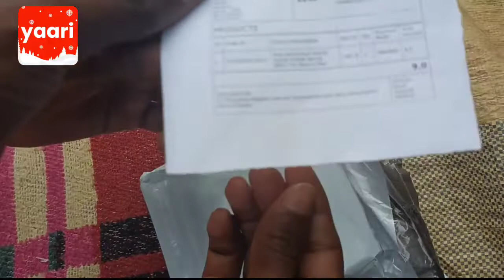Yaari ₹9 products Receive | Apple Led Watch in rs9 | Very cheap price smart watch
about video:- iss video maine yaari ki jo ₹9 ka products hai uski unboxing kiya hai jisme bahut hi low price me apple watch mila hai

Note:- please Search In Telegram {Real Tech Rahul} And Join For Big Loot ⚠️